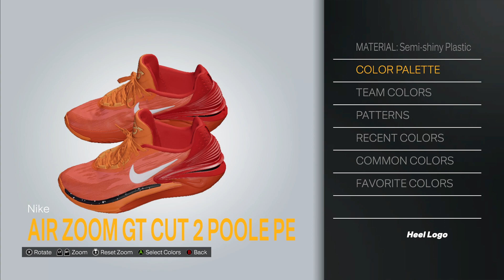NBA 2K23 Next-Gen Shoe Creator Nike Air Zoom GT Cut 2 Jordan Poole PE